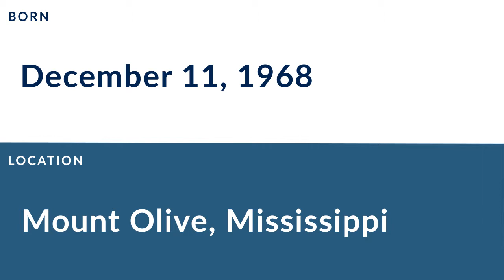Fred McNair: Football Quarterback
Fred McNair is a former professional football quarterback who played for 14 seasons from 1990 to 2002.

In college, McNair played for the Alcorn State Braves in Lorman Mississippi.

Professionally, McNair played for the Dallas Cowboys, the Toronto Argonauts, the Albany Firebirds, the Florida Bobcats, the Carolina Cobras, and the Buffalo Destroyers.